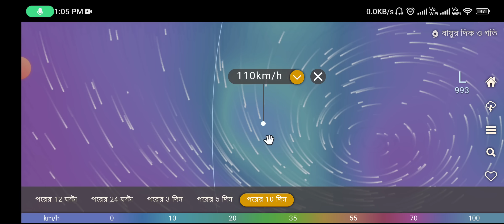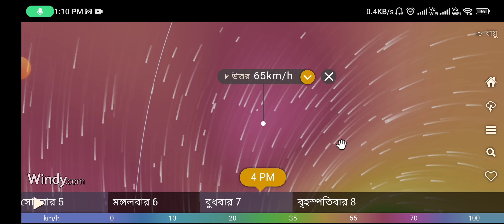আরো বিধ্বংসী হয়ে উঠলো ঘূর্ণিঝড়,১১০ কিমি গতি নিয়ে দ্রুত আসছে | Cyclone Mandous weather report